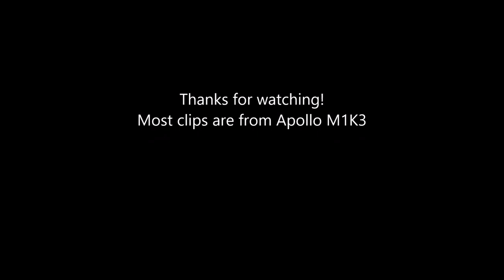Dusty Depot (Season 1 - Season X) Cinematic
Mein PC:
CPU: I7-4770k
GPU: Nvidia GTX 970 4gb
RAM: 16gb